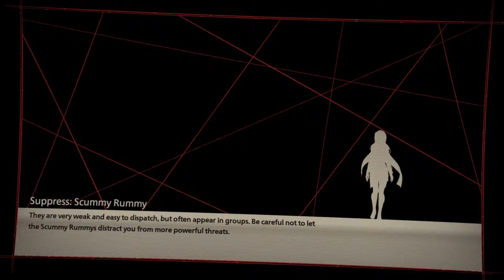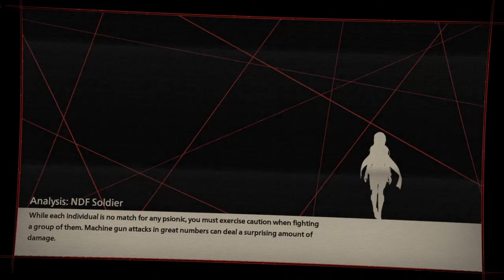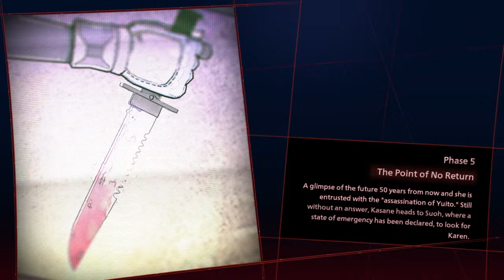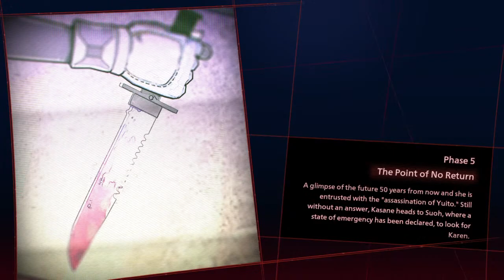Scarlet NexShite #2.5